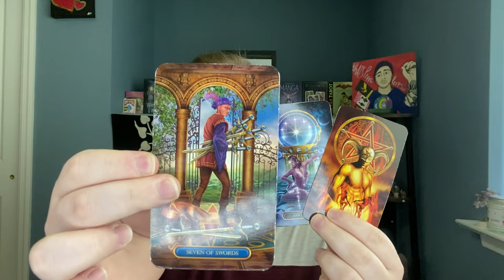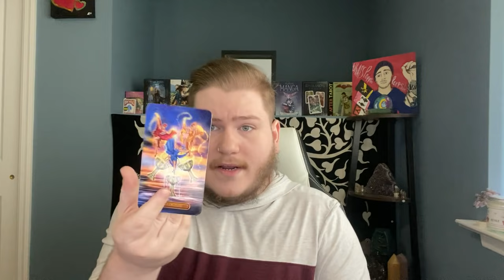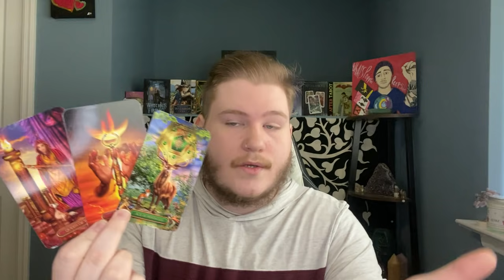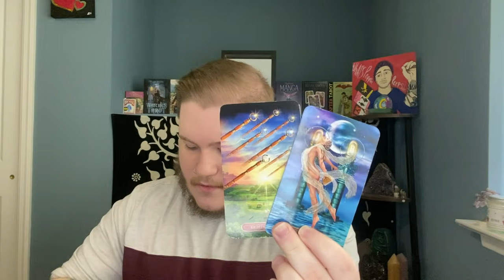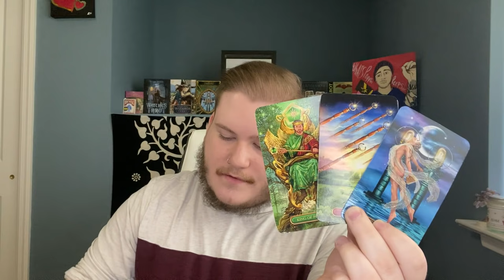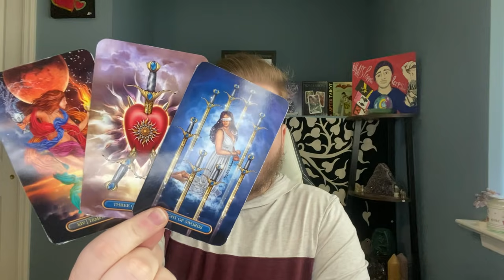PISCES - "THEY ALMOST MISSED THIS OPPORTUNITY BUT.." MID MAY 2021 TAROT READING!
Hey Pisces Welcome to your Mid May 2021 Tarot Reading! I Hope you guys enjoy the reading & the rest of your day! :)

Intro - 0:00
Pisces tarot reading - 1:10
Thanks & Closing Credits - 15:07